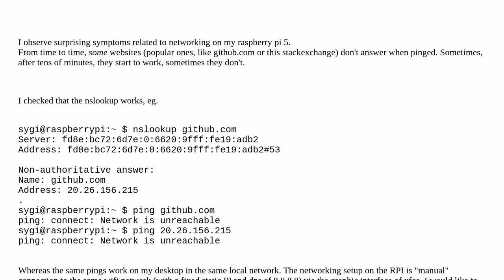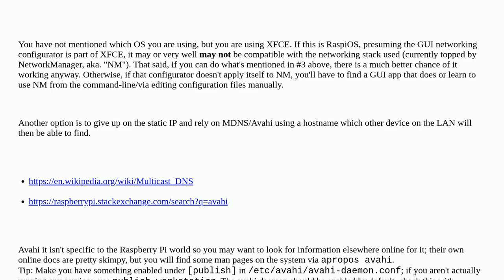Raspberrypi: some web addresses don't answer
some web addresses don't answer

A special thanks goes out to the awesome community

  networking